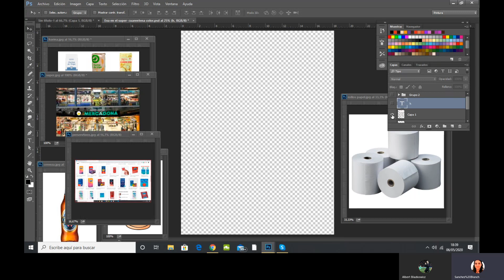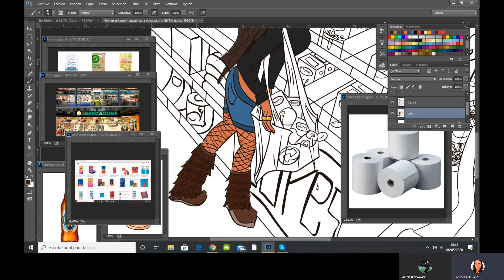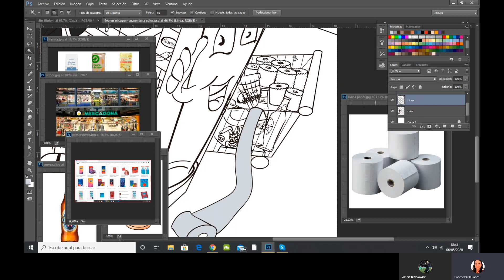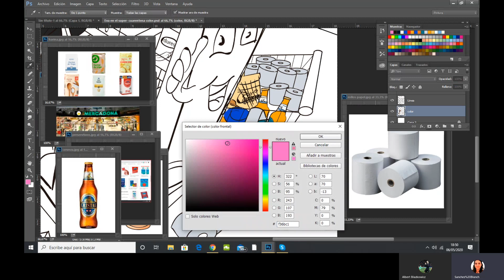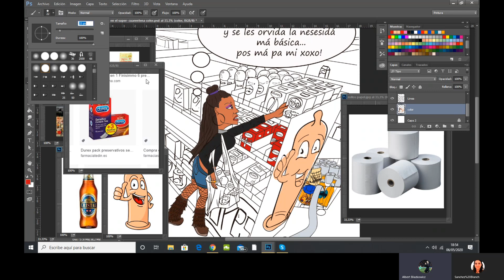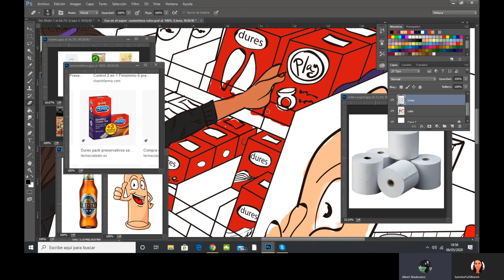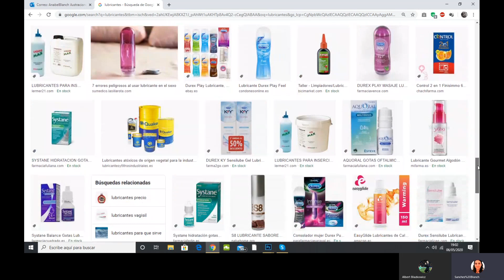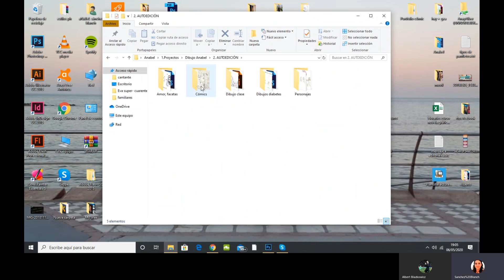Work in progress, dibujo cuarentena II. COLOR!